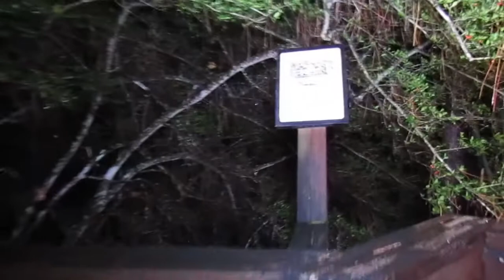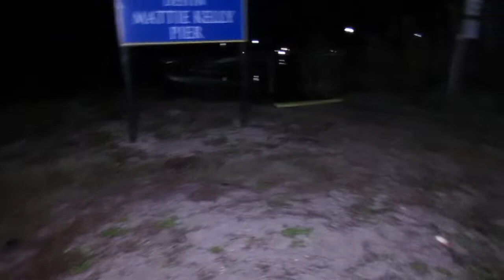My dog was almost eat by an alligator Watch 00:41 1:59 7:47 9:22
We went Orb Hunting once again was followed through the brush,
got numerous captures of it didnt see it with naked eye only camera picked it up if you watch 00:41, 1:59 , 7:47 , 9:22 you can see the red orb and I wont say where but the camera blurs out where I saw a shadow man very easy to see the camera wont film right and picture is blurry .

Cant beat a good Ghost Hunt or Investigation , looking for places to hunt or explore
when ever I can find a good place me and my dog (Athena) will be there to explore, investigate
photograph and take names lol